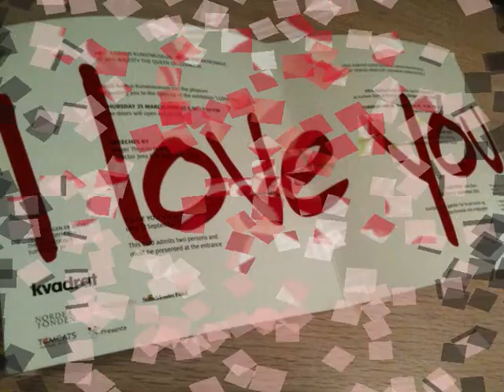DU ER MIN STORE KÆRLIGHED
Opgave fra Frederiksberg Seminaríum.
4/4, Am, F, C G
Lav en sang med denne rundgang, som gentages.